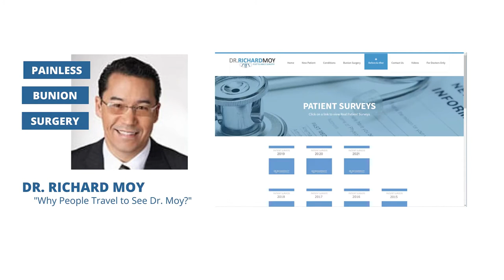HEAR ABOUT WHY OUR PATIENTS TRAVEL ACROSS THE WORLD FOR OUR PROCEDURES!! (painless bunion surgery)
Dr. Moy is a very experienced foot surgeon who specializes in 100% painless bunion surgery. He has performed over 10 thousand bunion surgeries since 1992. His procedures are bloodless and are unique because he uses a plastic surgical suture method, leaving every single patient with an aesthetically pleasing foot.